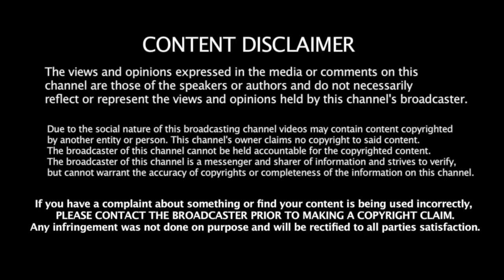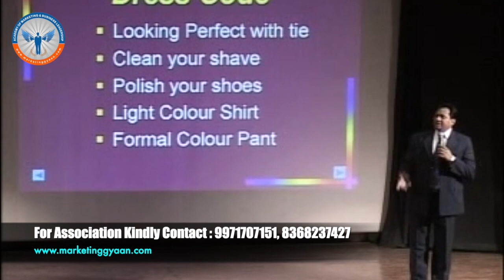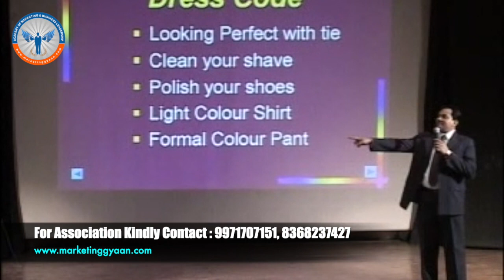Followup कैसे करें ? | Network Marketing | 8368237427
For any Association - अभी कॉल करे : 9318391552 , 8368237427

"अगर आप नेटवर्क मार्केटिंग में अभी तक कामयाब नहीं हुए हैं, तो यह इसलिए है कि आपके पास सही जानकारी नहीं है।"

What is Network Marketing, How to talk and Convience anyone to joining with you in network marketing

Watch out the videos and you will get that "how to start the business".

Sanjay Singh Rajput is Crown Ambassador at Naswiz Retails and Founder of Academy of Marketing and Business Leadership. He has the brand owner of MarketingGyaan.com, a unique marketing knowledge platform.

In this new video, he emphasized the importance of learning. He believed that one should keep learning to get the desired success and Motivational.

The style of entire conversation is very very interesting and entertaining. This is a must watch video for everyone who wants to get desired success in Network Marketing or Multi-Level Marketing.

You need to follow the guidelines and protocol if you want to be successful in network marketing. If you want to join Mr Sanjay Singh Rajput business seminar or simply contact him for more tips and business information on Multi-Level Marketing.